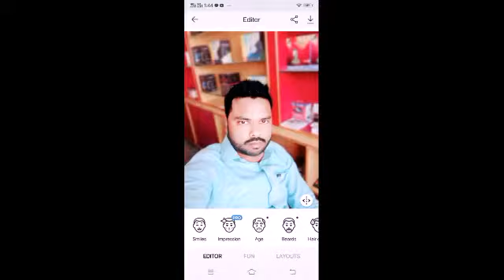Khurram shahzad videos Bahawalnagar Punjab Pakistan